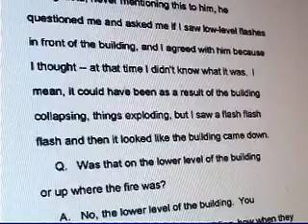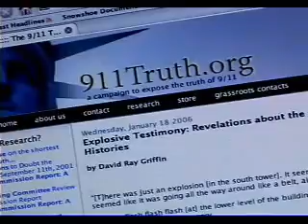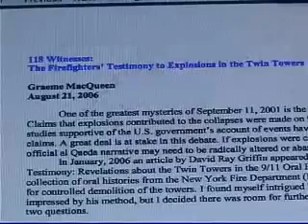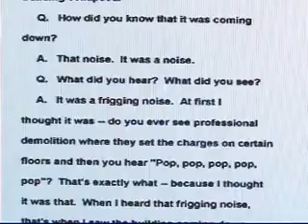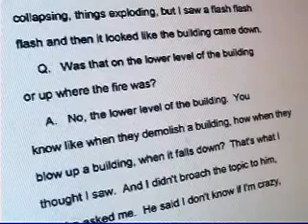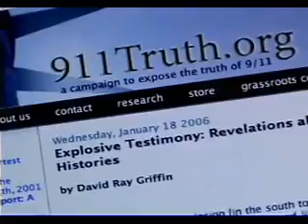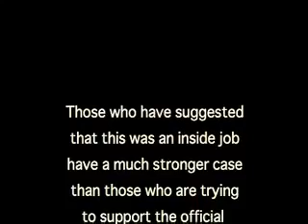EXPLOSIVE TESTIMONY MacQueen 2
Professor MacQueen explains the FDNY interviews.